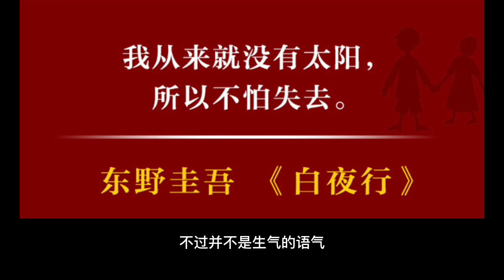白夜行 第二十三集